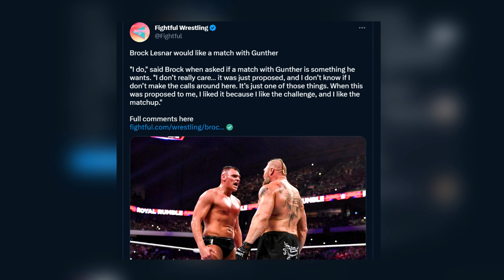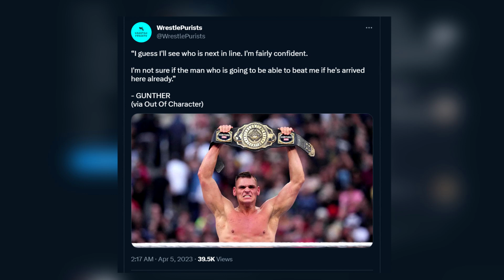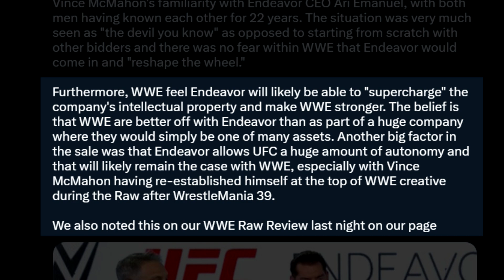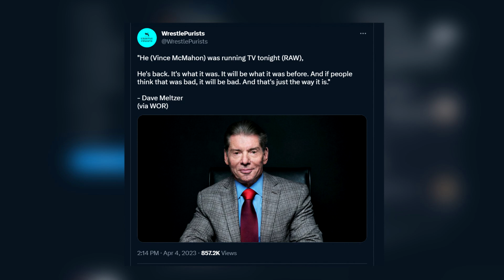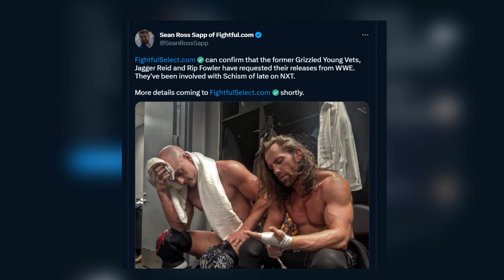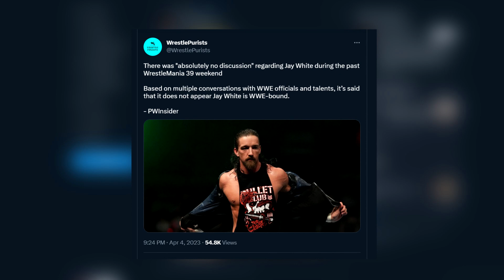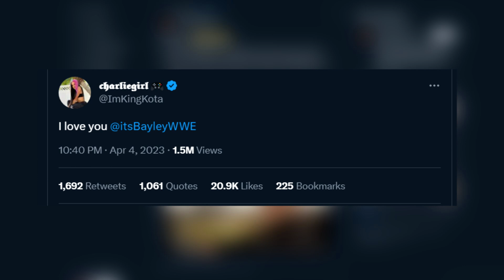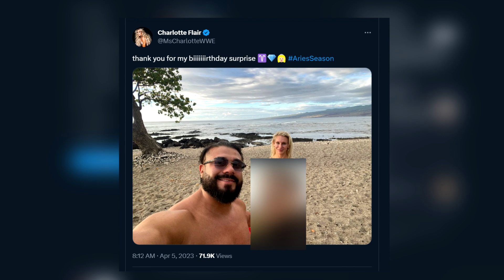مباراة جونثر مع بروك ليسنر، وجهة القادمة ل جاي وايت، تأكيد كتابة فينس لعرض الرو، ابتعاد شارلوت فلير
00:00 بداية
00:08 مباراة بروك ليسنر و جونثر
01:34 سبب التوقيع مع Endeavor
02:55 تاكيد كتابة فينس مكمان لعرض الرو
04:32 وضع النجوم مع خبر عودة فينس
05:32 نجمين يطلبون تسريح
06:00 نجوم خارج WWE
06:50 تغير خطط بايلي
07:30 ابتعاد شارلوت فلير
08:10 شكرا لكم